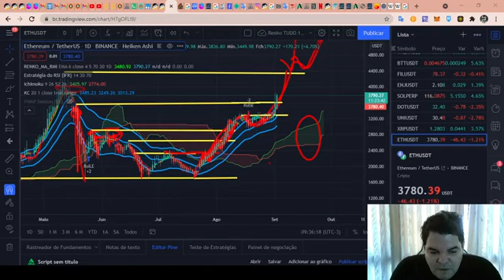Curso de Análise Técnica RENATO ULIANOV!